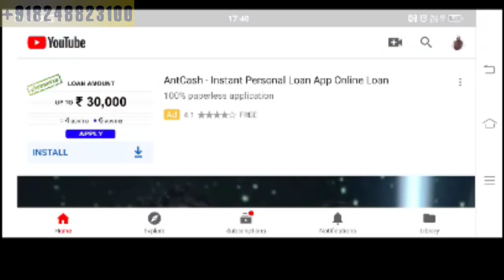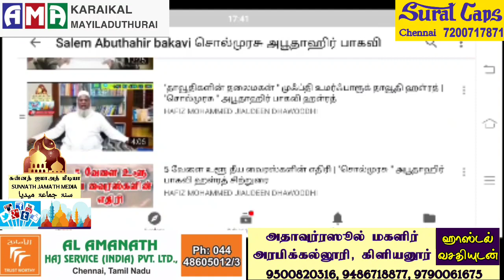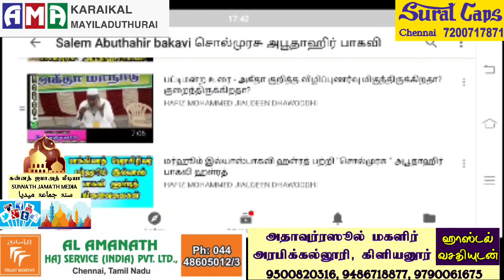நம்மைப்போன்ற மனிதரா நபிகள் ஸல்லல்லாஹு அலைஹிவஸல்லம் | "சொல்முரசு " அபூதாஹிர் பாகவி ஹள்ரத்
*உம்முல்முஃமினீன் உம்முசலமா ரளியல்லாஹுஅன்ஹா | முஹம்மது பிலாலி | ஈருலகத்தலைவரின் இல்லத்தரசிகள்*

 *ஜைனப் பின்த் குஸைமா ரளியல்லாஹுஅன்ஹா | சையது மஸ்தான் பாகவி | ஈருலகத்தலைவரின் இல்லத்தரசிகள் வரலாறு*